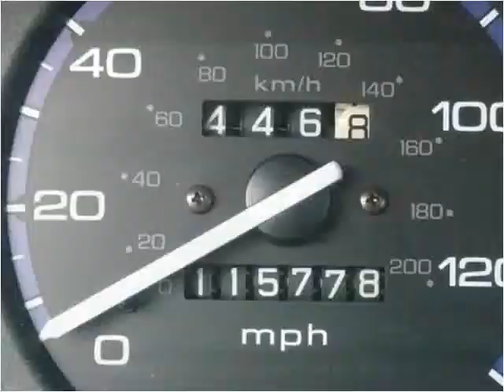1998 Honda Civic Used Cars Scottsburg IN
This 1998 Honda Civic is available from Jeffrey's Auto Exchange.